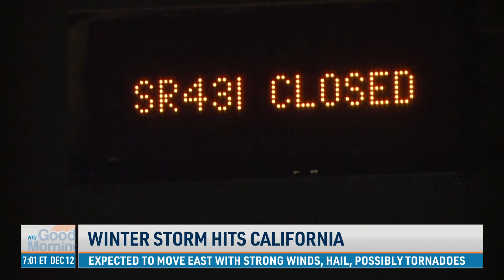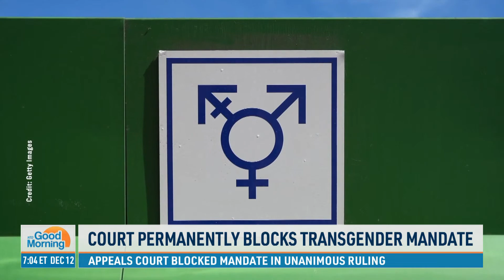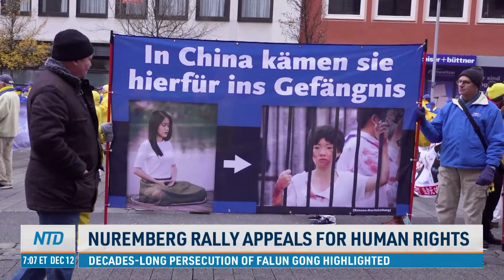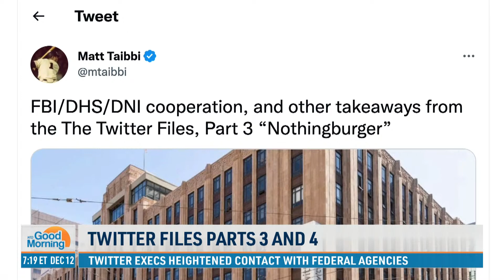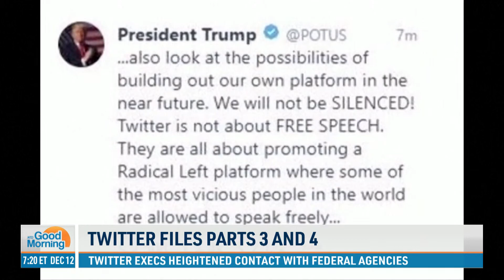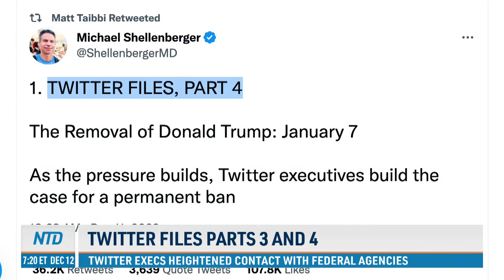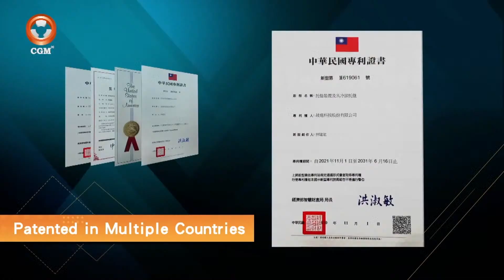Twitter Files: Trump Ban; Court Permanently Blocks Biden Administration's Transgender Mandate | NTD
00:00 NTD Good Morning—12/12/2022
01:25 Winter Storm Hits California
02:25 Lockerbie Bombing Suspect Taken Into US Custody
03:40 Court Permanently Blocks Transgender Mandate
05:31 Chicago Group Protests CCP's Human Rights Violations
07:55 Nuremberg Rally Appeals for Human Rights
11:55 Violence Breaks Out in Peruvian Protests
14:15 Artemis I Returns Safely
14:57 Android Devices Vulnerable to Malware
19:16 Twitter Files Parts 3 and 4
24:07 Your Christmas Tree May Cost More This Year
25:45 Spirit of Christmas